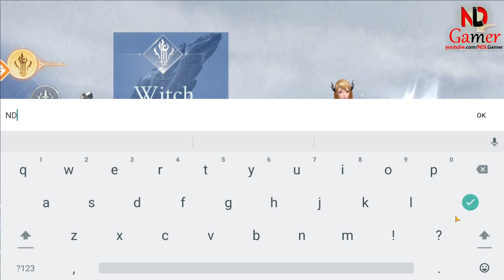Dreams Of lmmortals Gameplay - MMORPG Android Game (Official Launch)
Dreams of Immortals” is an immersive 3D MMORPG set in a world of ancient mythology. In this game, you collect scattered fragments to constitute grand scrolls, unravel ancient enigmas, and choose to become either a God or a Demon. Engage in epic battles, tame mythical beasts like Kraken and Roc, and hatch unique pets with super buffs for attack, defense, and support. The game features an immersive main storyline, transformation systems where gods descend to aid you in battle, and abundant rewards to power up your character.

Size: 1.2GB
Language: English